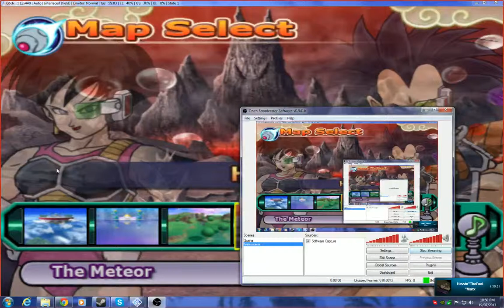DBZ Minor league: Raditz and Fasha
A top class warrior like Radditz and the only sayain woman we saw in the entire anime should make a good fight, right?